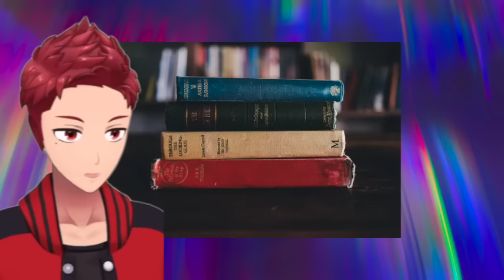【朗読/推理小説/ミステリー】山本周五郎/永久砲事件【睡眠導入/聞く読書】